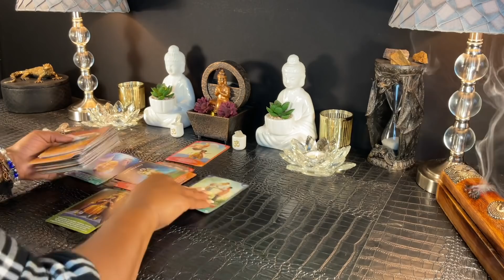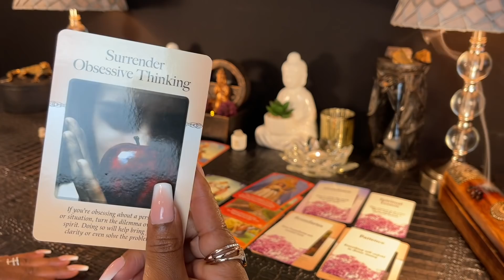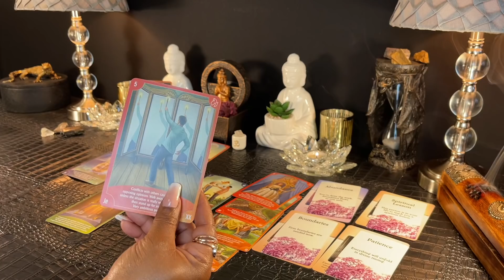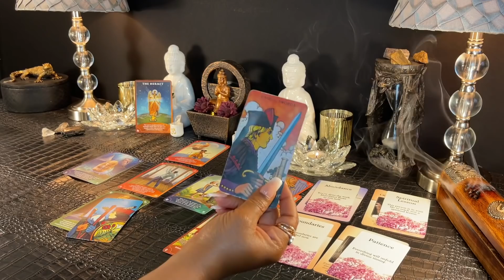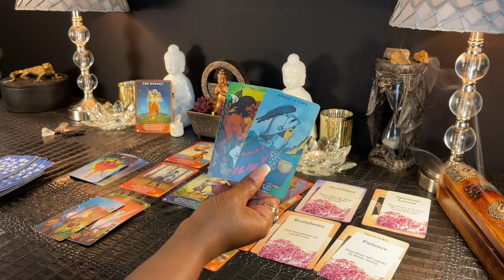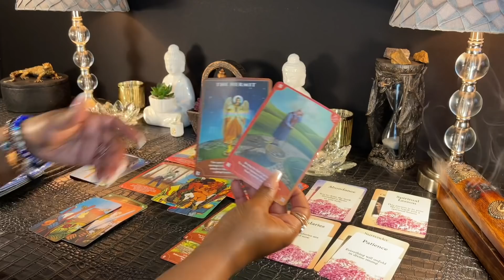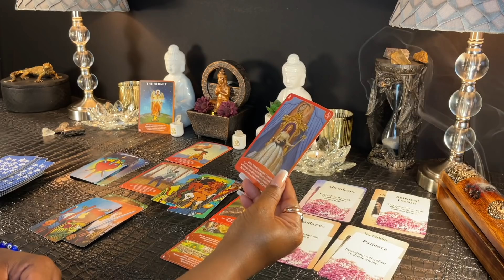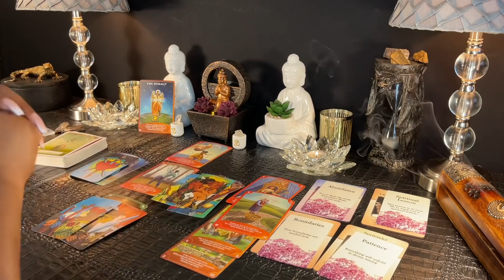SCORPIO - "Stop What Your Doing And Watch This Important Message For You!" APRIL 2021 TAROT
SCORPIO - APRIL 14-21 | Weekly Tarot Reading

Love & Light 💜✨